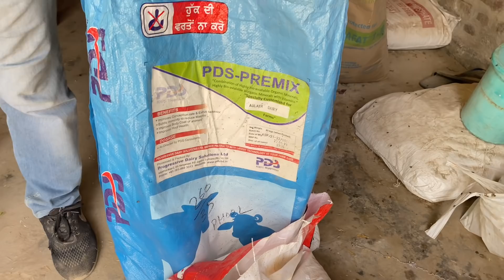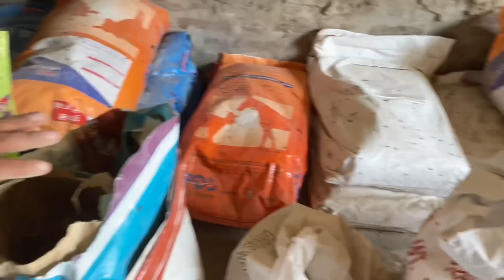HIEFER FEED FORMULA AND MANAGEMENT | AULAKH DAIRY FARM | RAMPURA PHUL | BATHINDA | PUNJAB